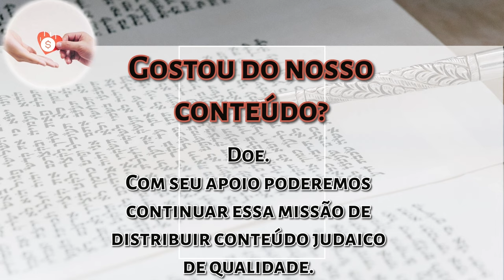Shavuot 5784: A Garantia... - Rabino Daniel Faour - Hidabroot Brasil 2024